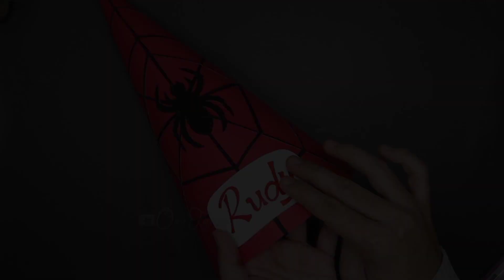ide kreatif cara membuat topi MPLS karakter dari kertas | topi karnaval | topi kerucut Spiderman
mari membuat topi kerucut dari kertas karton topi ini bisa dipakai pay saat MPLS MOS OSPEK dan karnaval 17 Agustus yuk berkarya dan bikin sendiri kerajinan tangan agar kreatif